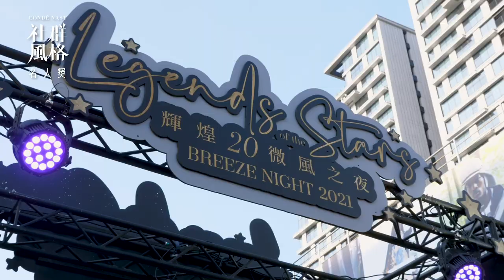欸你這週要幹嘛 HOOK 林萱 水兒 厭世甜點店 理想混蛋等社群風格名人獎5位新星得主 LINE TAXI車上獨家專訪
第二屆社群風格名人獎於5/7完美落幕，這次潛力新星得主為：欸你這週要幹嘛、HOOK、林萱、水兒、厭世甜點店與理想混蛋等6組創作者。主辦單位安排6組得獎人，在專車接送時接受獨家訪問，談談得獎心得與這兩個月來參賽的心路歷程。

這屆頒獎典禮除了邀請重量級時尚名人外，入圍康泰納仕社群風格名人獎的 30 組創作者也以 VIP 身份受邀出席微風之夜紅毯。6組得獎更由官方指定接送平台LINE TAXI自頒獎典禮現場尊榮接送，與明星共同登上星光大道，讓每一個目的地都是美好的開始。